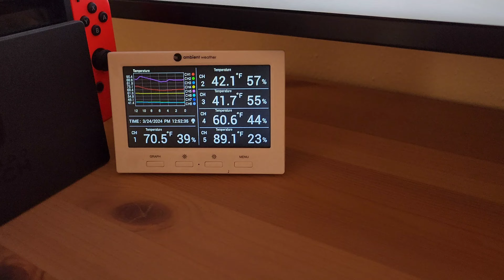Ra's house 🏠 03/24/2024